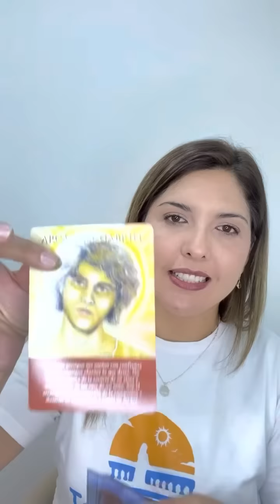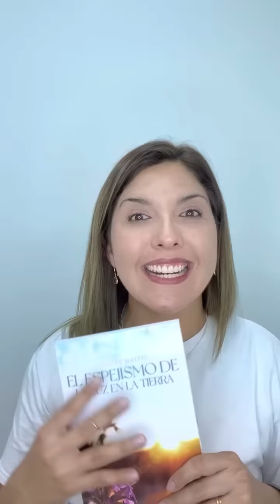CÁNCER ♋️ DIOS TE EXPLICA TU PROPÓSITO EN ESTA VIDA. TE ENTREGA UN MENSAJE PODEROSO AL FINAL.